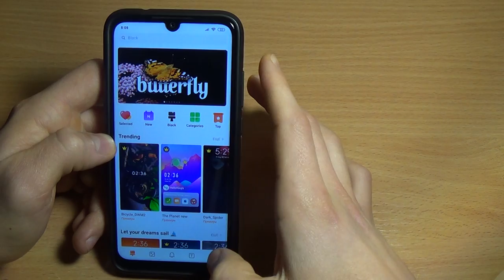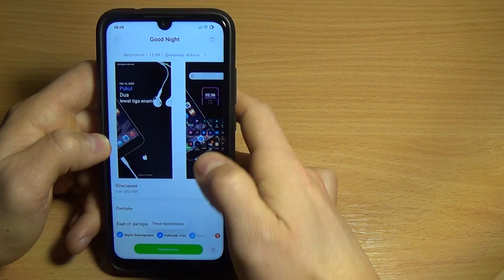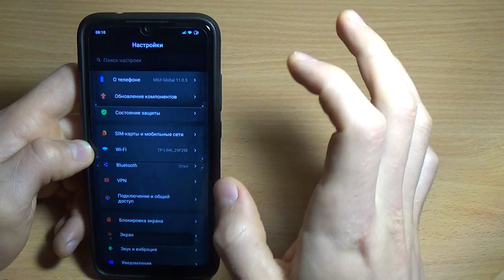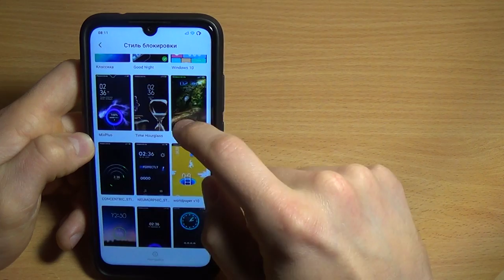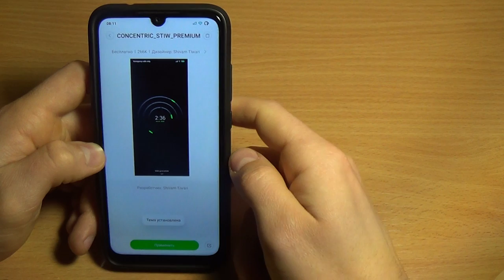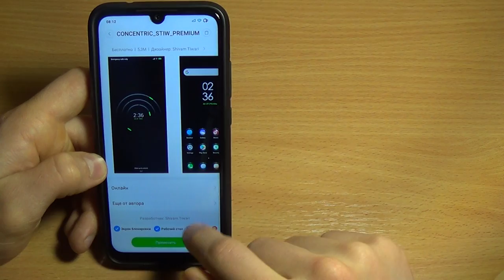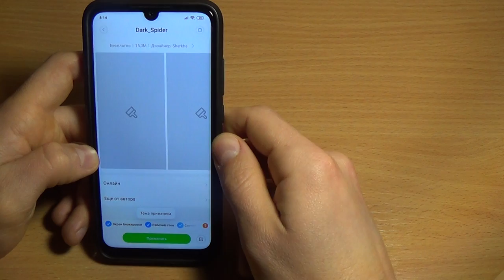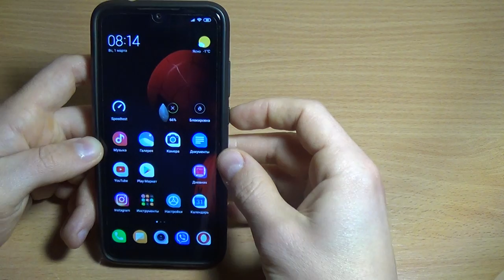ЛУЧШАЯ ТЕМА ДЛЯ MIUI 11 / ТАКОГО ЕЩЕ НЕ БЫЛО / ТЕМЫ XIAOMI 2020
ЛУЧШАЯ ТЕМА ДЛЯ MIUI 11 в этом видео! Невероятная подборка отличных тем 2020 нового года! Такой темы для Ксяоми еще не было!

Названия новой подборки тем:
- Good night
- Concentric_stiw_premium
- Dark_Spider